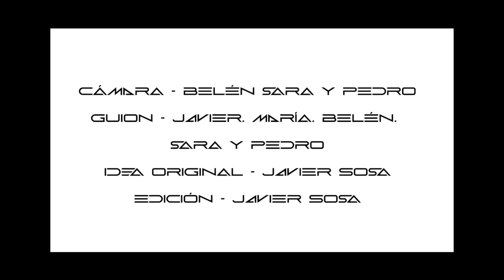Limbo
IES Santiago Santana Díaz
Bachillerato

SINOPSIS: Una chica que está entre la vida y la muerte entra en El Limbo, donde conoce a Cal, quien le muestra recuerdos importantes de su vida que decidirán qué puerta cruzará en caso de morir.